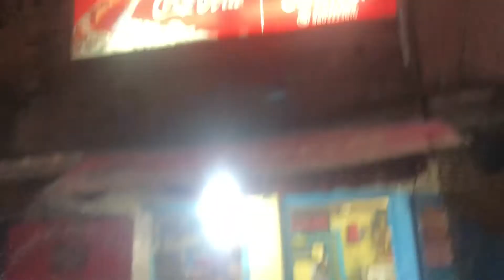Indrajatra2079 / Pukar Vlogs